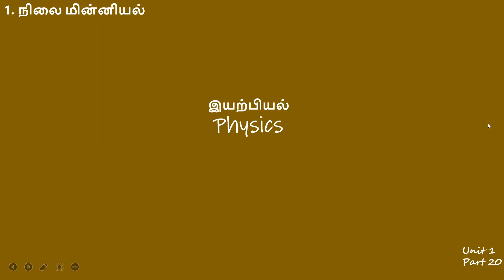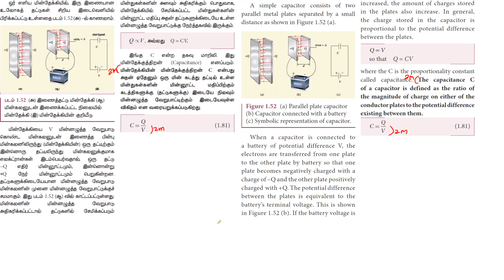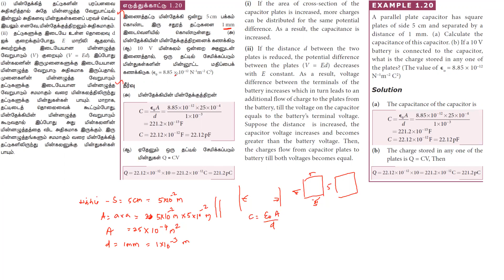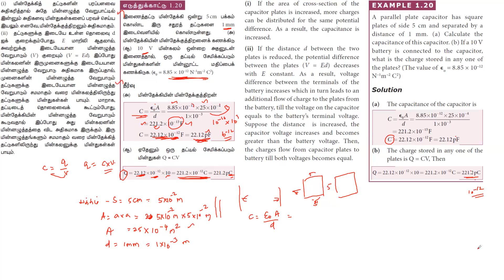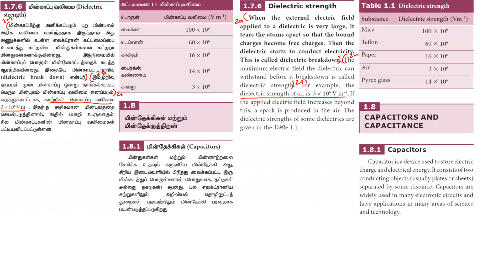12 Physics - Unit 1 - Part 20 - Tamil Medium & English Medium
1.7.6 மின்காப்பு வலிமை
1.8 மின்தேக்கிகள் மற்றும் மின்தேக்கும் திறன்
1.8.1 மின்தேக்கிகள்
1.8.2 மின்தேக்கியில் சேமிக்கப்படும் ஆற்றல்

1.7.6 Dielectric strength
1.8 Capacitor and Capacitance
1.8.1 Capacitors
Example 1.20
1.8.2 Energy stored in a capacitor